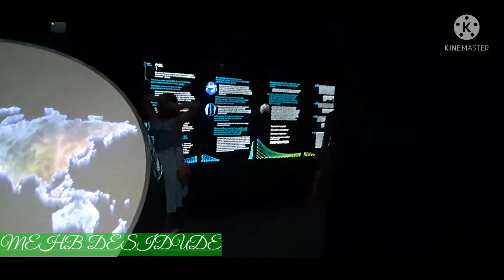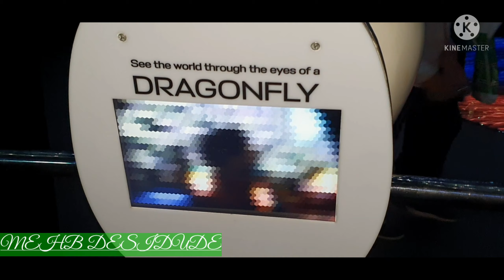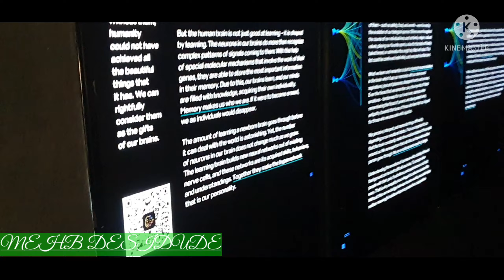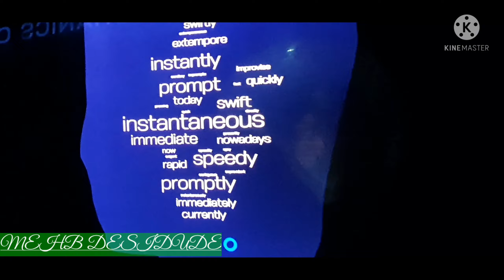RUSSIA PAVILION EXPO 2020 DUBAI | Full Tour | 2022 MEHB DESIDUDE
MEHB DESIDUDE

GOOD LUCK :. GOD BLESS YOU :. THANK YOU :.

Expo 2020
(إكسبو 2020)